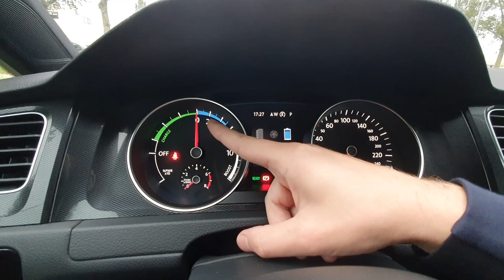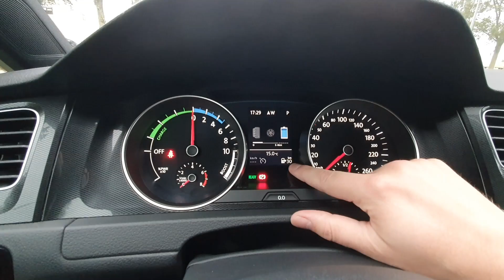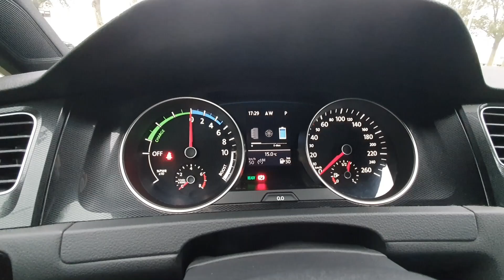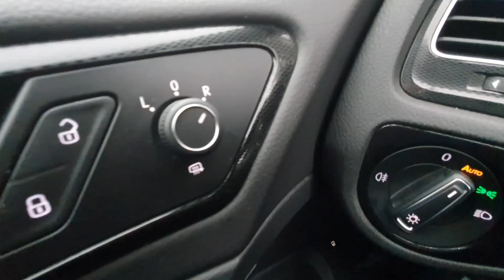Am cumparat un Golf GTE (hibrid). Masina de subscriber.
CARVERTICAL 15% reducere. Daca cumperi prin noi ne vei sustine canalul youtube !

Ce parere ai?  "BMW X3 lovit in spate, reparat bine. L-ai lua?"